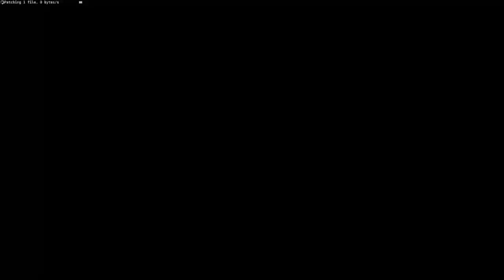Flash, Petit DJ, Tout Sa Dans Neverwinter FR PC